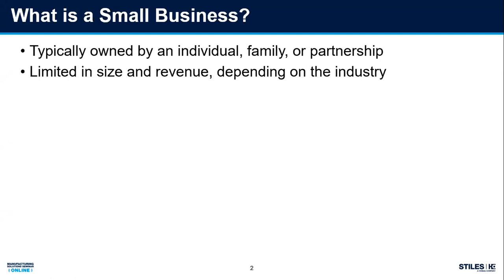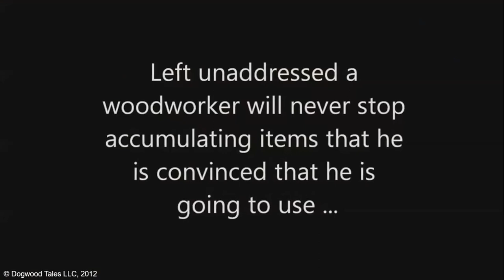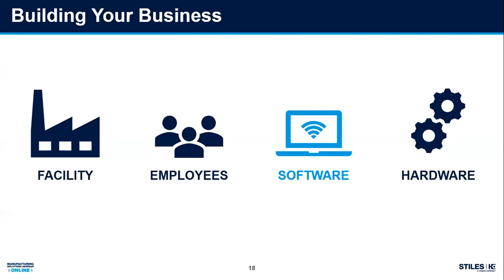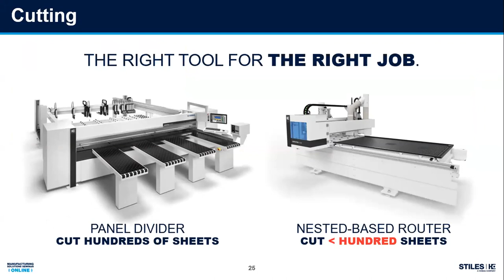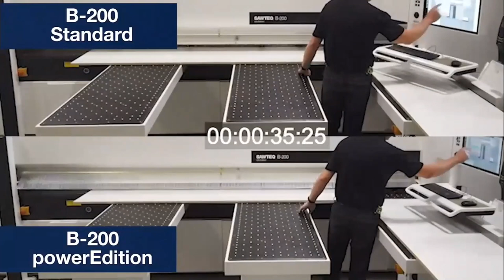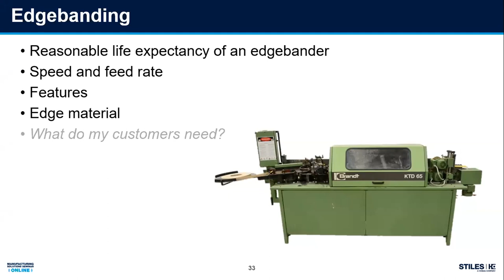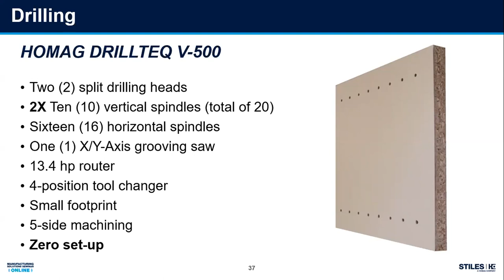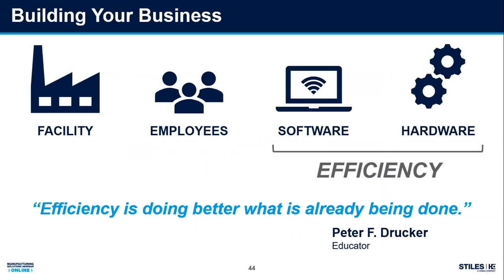How I'd Build My Family Business - Stiles Manufacturing Solutions Seminar Online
See how David Brooks, District Sales Manager at Stiles, would build his family business from the ground up, including the layout, products, and machinery that would be included.